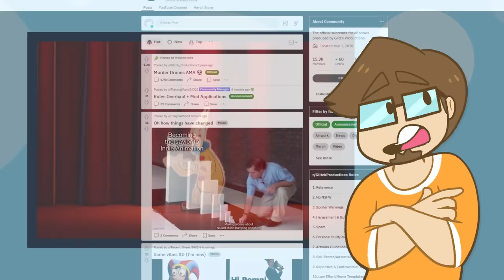What's Going On With Digital Circus?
So the pilot for Digital Circus was released...here's my review